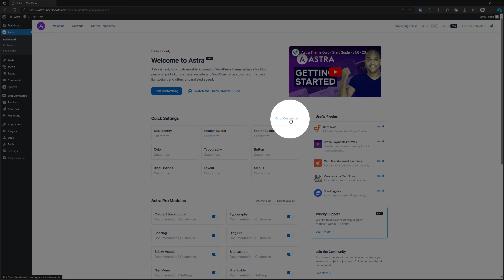How To Change Heading Text To Uppercase Astra Theme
Learn how to easily change the heading text to uppercase in the Astra theme. Enhance the visual appeal of your website by modifying your heading text with this simple tutorial.

My Specs
Computer
64 GB Kingston FURY Beast RGB DDR5-5600